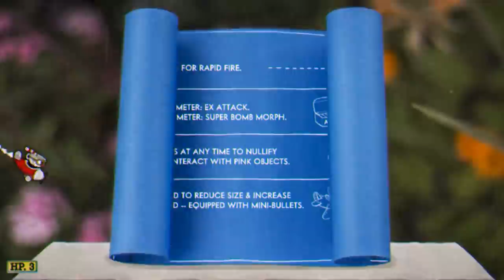Let’s beat Cuphead Bosses- Blobs and Frogs and Bees and Onions 02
Continuing to play through cuphead (best game ever). Fighting several different bosses and one long tree level. Here's a list:
Carrot, Onion, Potato, Crazy flying lady hilda berg (or something), a couple of frogs, and blue blob! Let’s beat some Cuphead Bosses. How to beat cuphead Bosses.